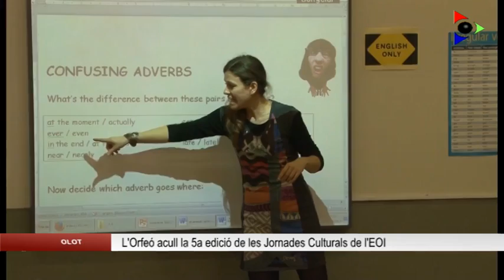L’Orfeó Popular Olotí tornarà a acollir les Jornades Culturals de l’Escola Oficial d’Idiomes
L’Orfeó Popular Olotí tornarà a acollir les Jornades Culturals, organitzades per l’Escola Oficial d’Idiomes i començaran aquest dimecres 19 de febrer.